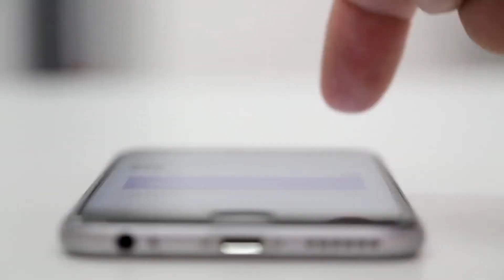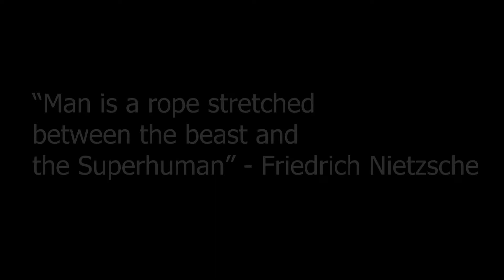TRANSHUMANISM - Beyond Sapiens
In this video I explore the concept of transhumanism, what it stands for and the technologies that relate to it.